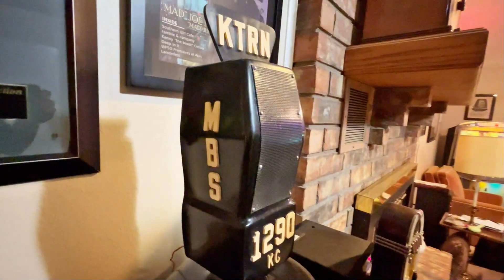KTRN 1290 AM vintage promotional microphone radio. SHORT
KTRN 1290 AM vintage promotional microphone radio.
(Mad Joe Martin Collection)